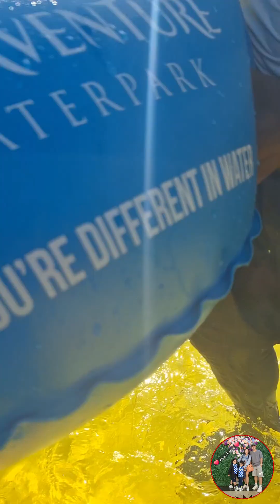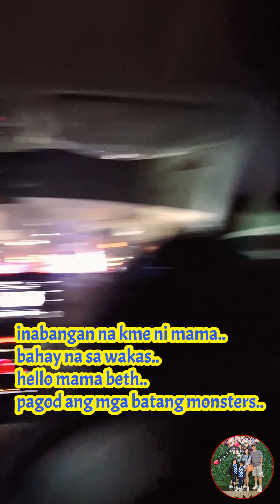part 05.. enjoying the slides in aquaventure waterpark & time to say bye, c u again [ sept.15/2024 ]